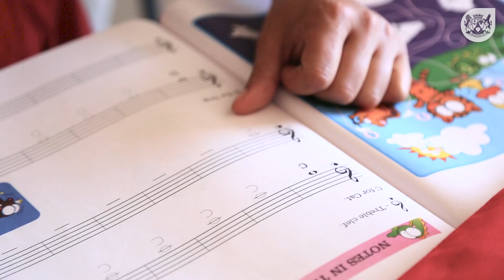Get a musical education today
The Western Cape Education Department provides specialised music training at the Hugo Lambrechts Music Centre, Beau Soleil Music Centre and the Frank Pietersen Music Centre.